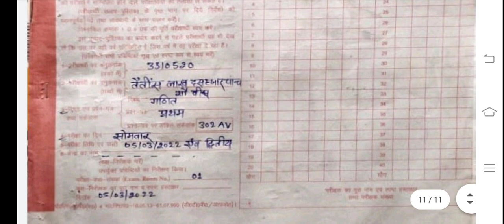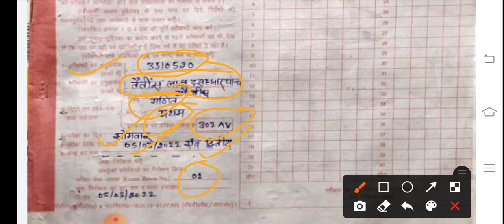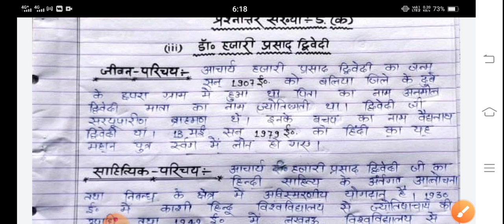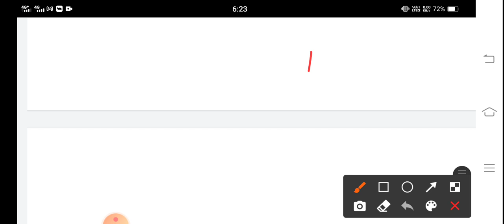Board copy writing in 2023 Hindi copyl हिंदी की कॉपी कैसे लिखें | copy writing in board exam 2023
Board_copy_writing_general_hindi_copy_2023 ke board exam me copy kaise likhe how to write best copy in up board for 95+ कॉपी कैसे लिखें। copy writing hindi in hindi up board best copy kaisi hoti hai topper kaise bane.

यूपी बोर्ड कक्षा 12 हिंदी निबंध लेखन 2023
class-12th Hindi Nibandh lekhan 2022

Highschool copy kaise likhen/Class 10th Hindi copy checking copy writing/board copy kaise likhe

board exam copy writing 95+ marks Board exam copy writing board exam copy checking|board exam 2023

Up board exam topper copy checking vedio
Way of exam copy check Board exam me copy kaise likhe
how to write copy in board exam Board Copy Checking Video
Board me copy likhne ka sahi tarika Best way of copy filling in board exam
Up board exam me copy bharne ka sahi tarika
How to write best copy in board exam board examcopy writing
board exam copy front page Board exam ki conv kaise check hoti hai
बोर्ड की कॉपी में लोग लिख देते हैं प्रेम पत्र क्या सही तरीका है क्या मिल जाते हैं अंक
बोर्ड एग्जाम टॉपर की कॉपी बोर्ड में कॉपी कैसे लिखें
बोर्ड में कॉपी कैसे भरें
यूपी बोर्ड परीक्षा में कॉपी कैसे भरे
बोर्ड परीक्षा में कॉपी भरने का तरीका
बोर्ड परीक्षा में कॉपी भरने की ट्रिक
बोर्ड परीक्षा में अच्छे अंक कैसे पाएं बोर्ड परीक्षा की कॉपी लिखने का ढंग
बोर्ड परीक्षा में कॉपी कैसे चेक होती हैं।
बोर्ड परीक्षा कॉपी चेकिंग वीडियो बोर्ड परीक्षा में पेपर कैसे हल करें
बोर्ड परीक्षा में पेपर हल करने का तरीका
बोर्ड परीक्षा में पेपर हल करने की तरकीब बोर्ड परीक्षा में पेपर हल करने की ट्रिक
बोर्ड परीक्षा में पेपर हल करने का ढंग
UP Board intermediate Hindi
UP Board High School Hindi